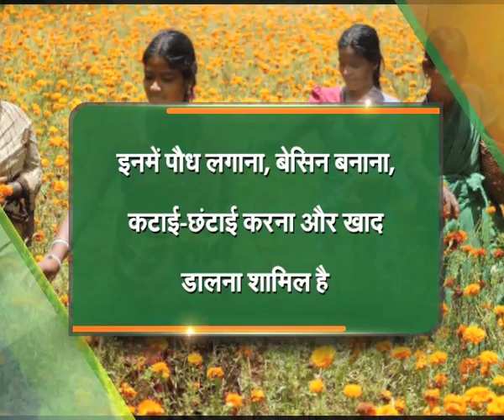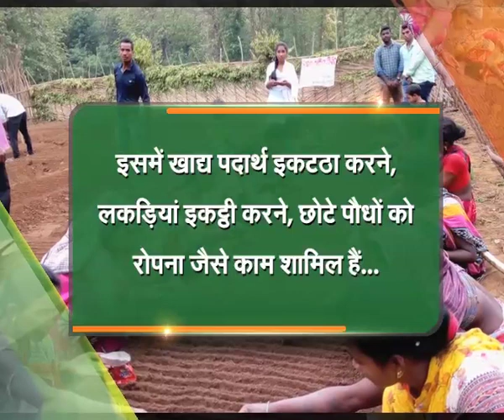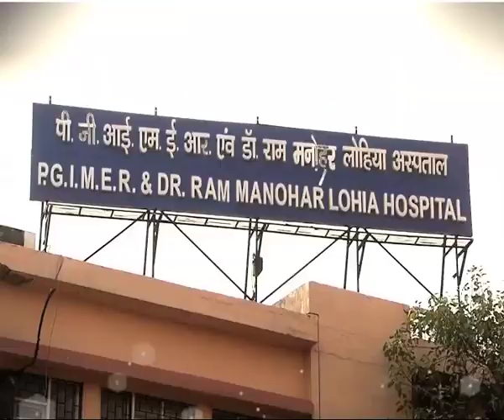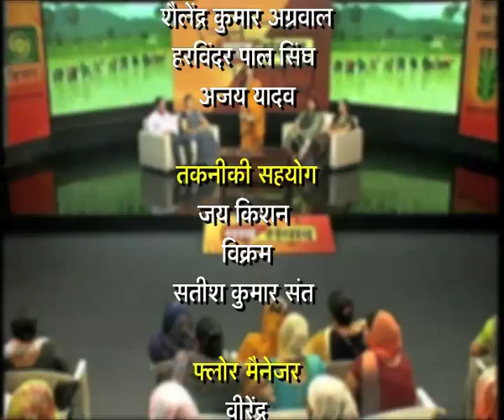Women participation in Agriculture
वाद संवाद